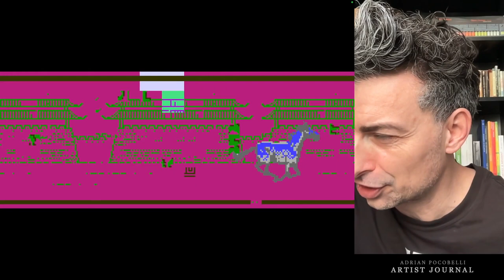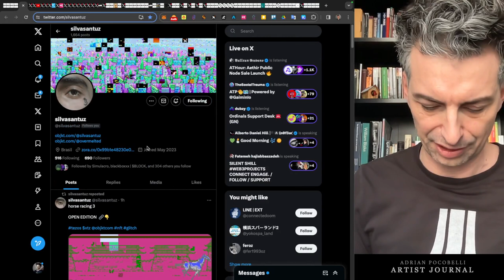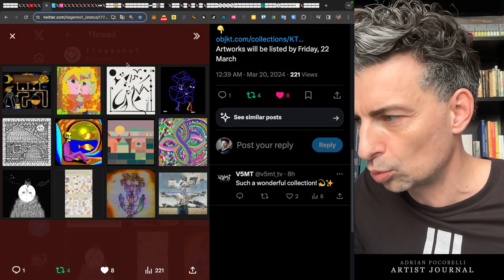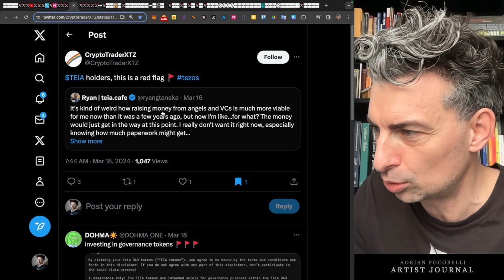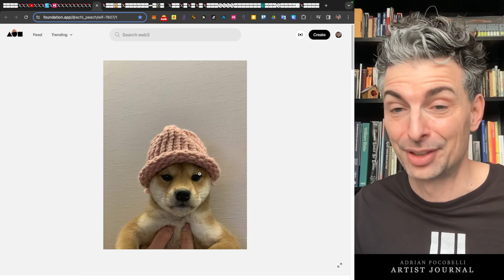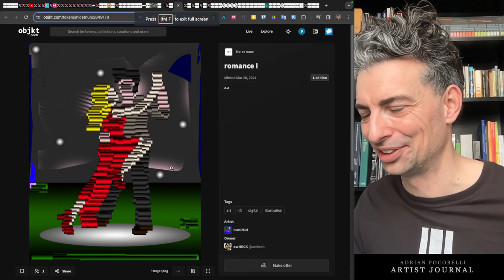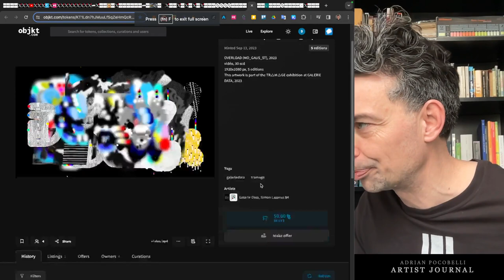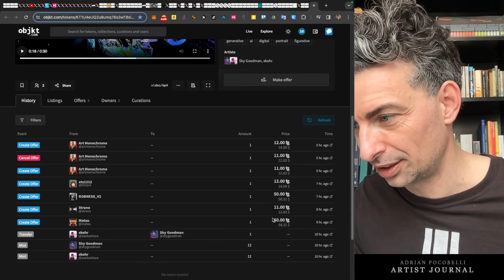The forgotten | Artist Journal 312